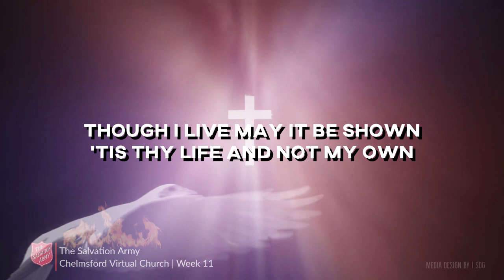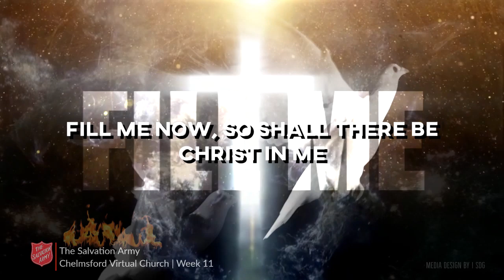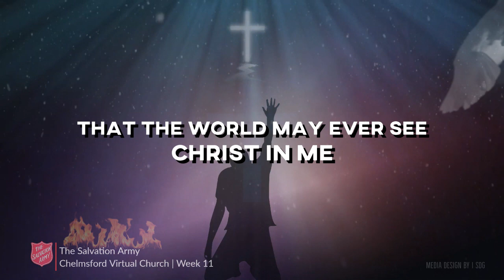“Christ in me” Words by Colin Fairclough Music by Yvonne Field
“Christ in me” a special arrangement by David Wright of Colin Fairclough’s song with music by Yvonne Field, instrumentalists David Wright & Garry Smith Used in our Pentecost Virtual Church Sunday 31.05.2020